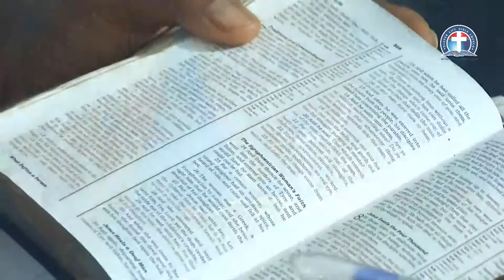THE UNJUST TRIAL OF THE JUST ONE - PAS. W.F. KUMUYI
We need devoted Christian workers. Come and join us.